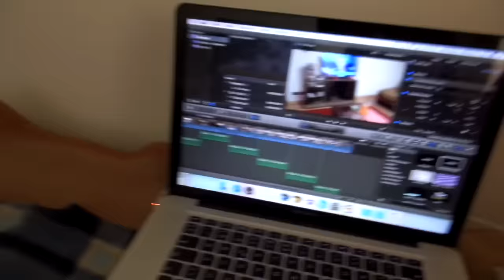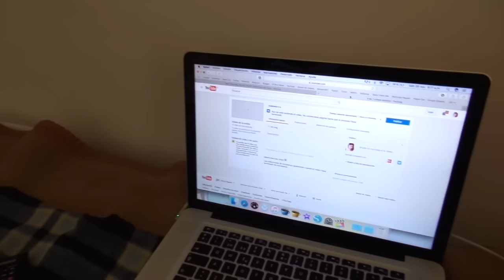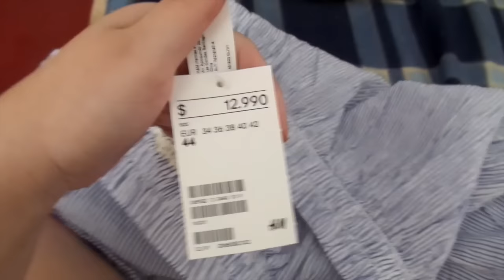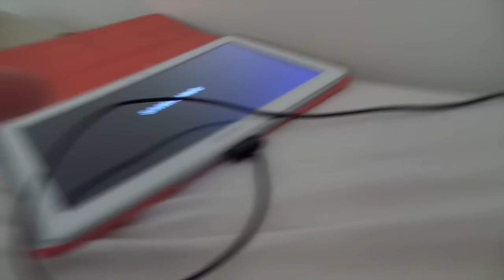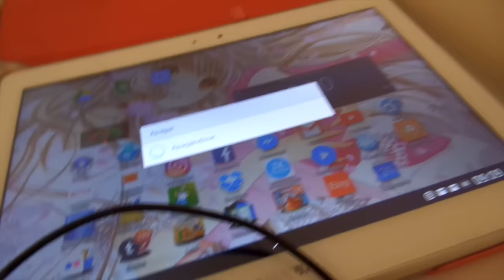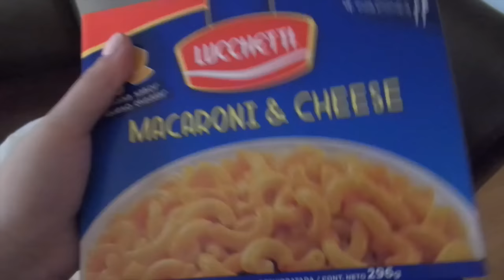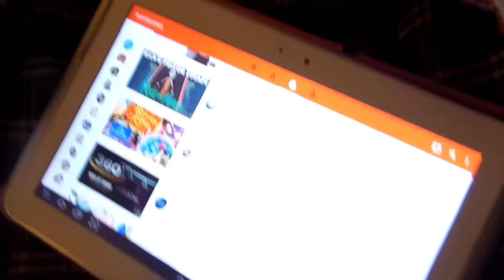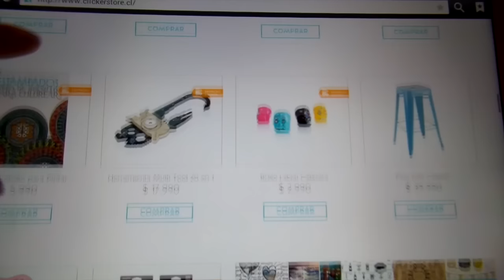Muchos días en uno! ❄︎ Vlogmas Día 1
De seguro creyeron que esto ya no pasaría. De seguro mas de alguien se tiró del balcón. Pero no, haré Vlogmas! Ya son tres años seguidos :D. Quizás algunos días sean mega comes porque trabajo hartas horas pero supongo que para esos puedo juntar 2 o 3 días en uno. Mejor que nada! Espero que me acompañen hasta el 24 (yo no hago 25 porque me la paso vegetando ese día SIEMPRE) donde de seguro pasarán cosas emocionantes con mi nueva vid en Santiago.